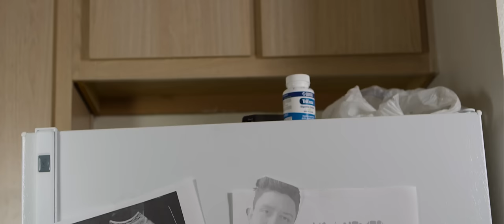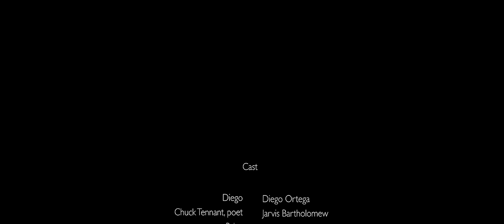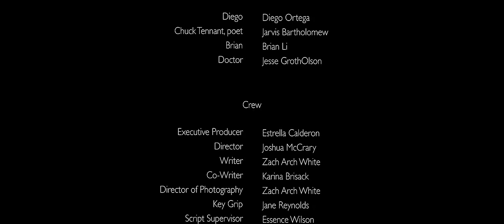The Miracle of Life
Hey Guys, here's another short film. This one was made by Ring Ring productions, the members of which are a good friend of mine Estrella Calderon, Brian, Zack, Josh, Victoria, and a couple other people whom I don't really remember their names at the moment. Anyways, they're channel is linked so go check it out and show them some support.